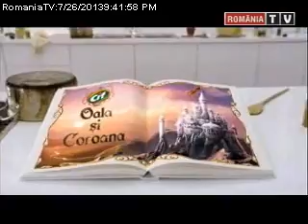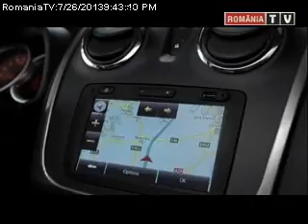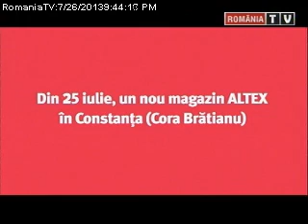RTV l-a scos in strada pe Sorin Oprescu - 26.07.2013